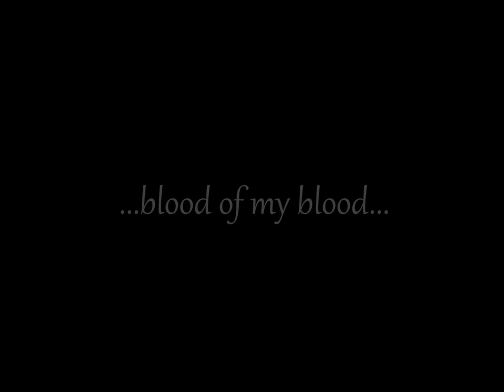Outlander video, Gerard butler as Jamie: Blood of My Blood...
Gerard Butler is featured in this "Outlander" video, "Blood of My Blood". This Outlander video shows Jamie's reflections immediately after telling Claire "Goodbye" and is planning on dying at Culloden.  He reflects on their farewell and on their relationship.
 I know Gerard Butler is too old for Jamie in "Outlander" and that so is Madeline Stowe.  I'm not trying to cast Diana Gabaldon's "Outlander" or say Gerard Butler should play Jamie.  I just wanted to make a video that I feel depicts the love of Jamie and Claire in the Outlander series and Gerard Butler is simply my idea of Jamie.  If you are tired of seeing Gerard Butler portraying Jamie in these videos...my apologies.  :-)